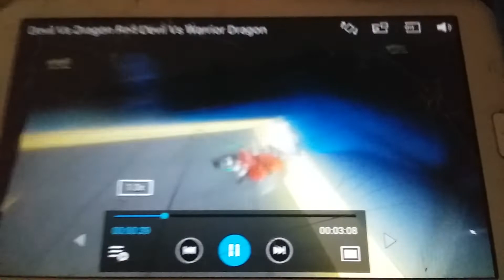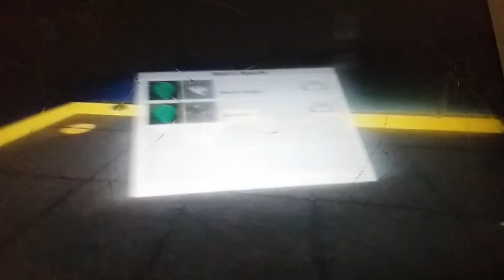PIECE ARM OF RED DEVIL | Red Devil vs Warrior Dragon | BattleBots Reborn Cup Season 5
It's Robot Fighting Time

Red Devil takes on Warrior Dragon in an epic qualifying round fight that gets some of the best hazards in the battlebox.